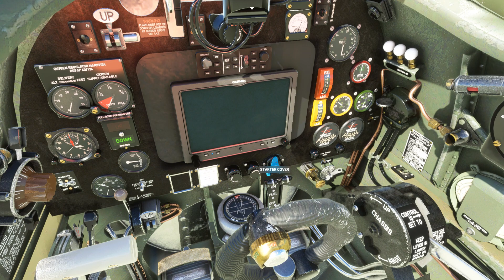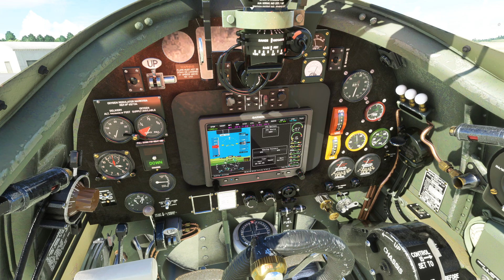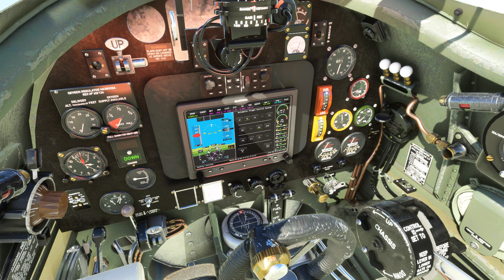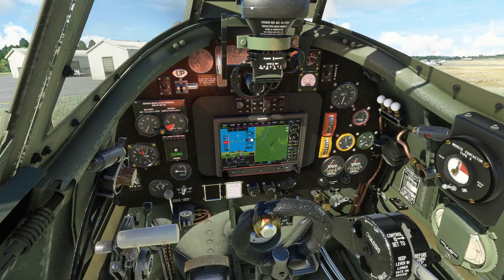Spitfire Mk.1a. "Start-up and Taxi!" MFS 2020.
Start-up and taxi the British manufactured "Warbird of WWII."

This video was shot using Bandicam software in H264 (NVIDIA NVENC) .mp4 codec, ** 1080p HD, 60Hz @ 60FPS. **

(FYI:  My PC consists of an Intel Core i9-9900K CPU @ 4.30GHz, 32.0GB RAM, 64-bit OS, an NVIDIA GeForce GTX 1080 Ti Display Adapter with 11GB VRAM, to include TrackIR 5 and X-Box Controller.)